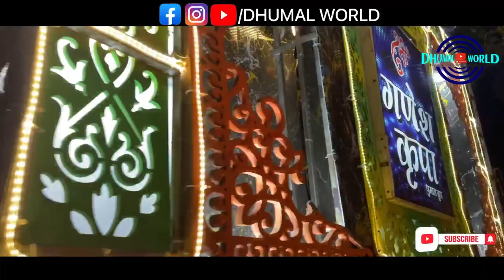Shri ganesh kripa dhumal nagpur|श्री गणेश कृपा धुमाल नागपुर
Shri ganesh kripa dhumal nagpur
श्री गणेश कृपा धुमाल नागपुर